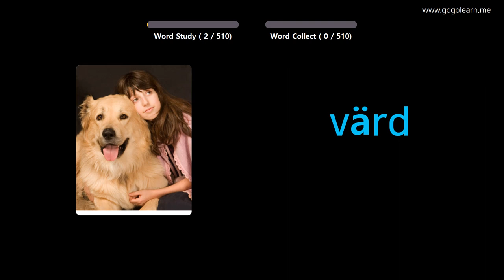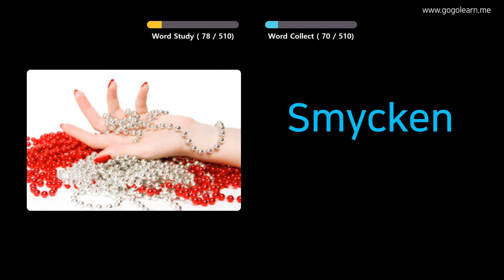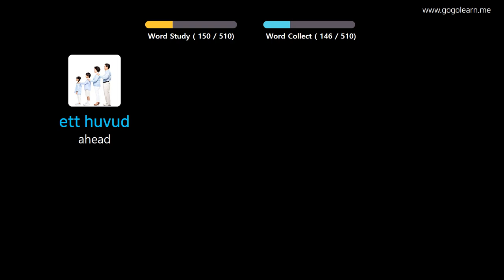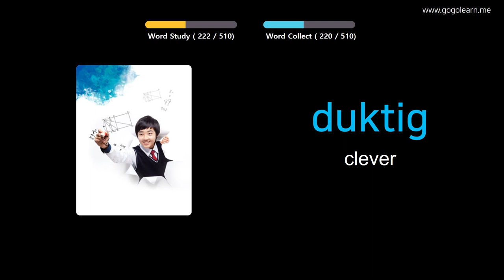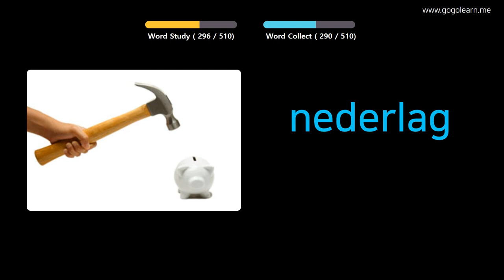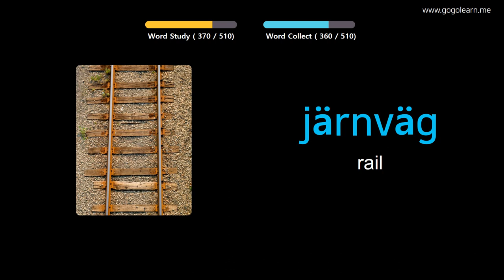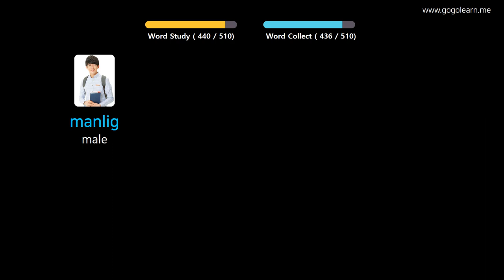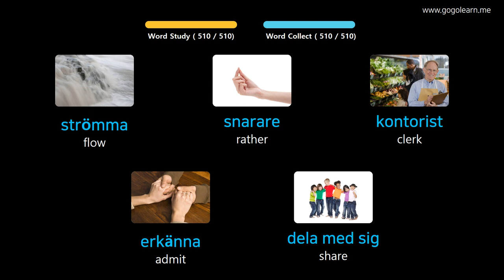Learn Swedish Through Pictures |Swedish Vocabulary Basic Middle School | Golearn